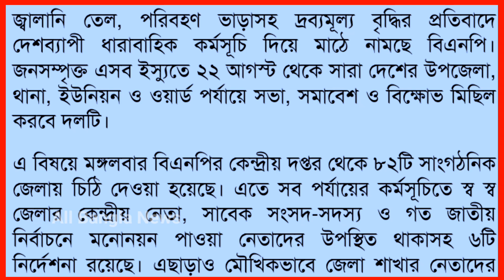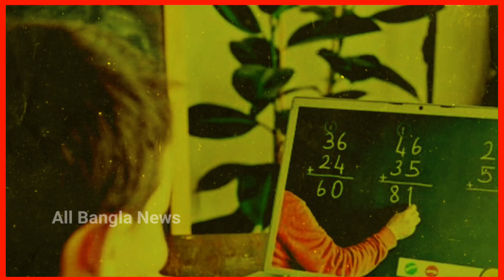🔥অবশেষে সিদ্ধান্ত হল, প্রধানমন্ত্রীর নির্দেশে এসএসসি পরীক্ষা অটো পাস! SSC exam update news 2022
🔥অটো পাস নাকি, ৩ বিষয়ে পরীক্ষা নেয়া হবে জানালেন শিক্ষামন্ত্রী | SSC exam update news

এসএসসি পরীক্ষা ২০২২,এইচএসসি পরীক্ষা ২০২২,এসএসসি ২০২২,এসএসসি ও এইচএসসি পরীক্ষা কয় ঘন্টা হবে,এসএসসি ও এইচএসসি পরীক্ষা কি পদ্ধতি হবে,এসএসসি ও এইচএসসি পরীক্ষা কয়টি বিষয়ে হবে,এসএসসি ও এইচএসসি পরীক্ষা কত নাম্বারে হবে,এসএসসি ও এইচএসসি পরীক্ষা প্রশ্ন না mcq পদ্ধতিতে হবে,এসএসসি পরীক্ষা,এবার নতুন নিয়মে এসএসসি ও এইচএসসি পরীক্ষা ২০২২,এইচএসসি,এসএসসি ও এইচএসসি ২০২২ পরীক্ষা হবে ৬ টি বিষয়ে,এসএসসি ও এইচএসসি ২০২২ নির্বাচনী পরীক্ষা বাতিল,এসএসসি,নতুন নিয়মে এইচএসসি পরীক্ষা ২০২২